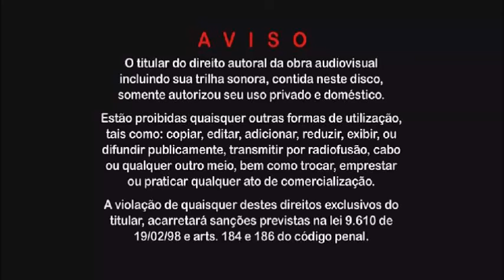Introdução de DVD Maiara e Maraisa Está Escrito Ao Vivo (2023)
DVD Maiara e Maraisa Está Escrito Ao Vivo (2023)